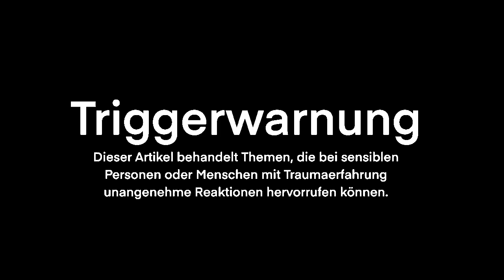Sie haben uns gefunden 😈🪬 Paranormal Activity Halloween Special 2024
Und auch dieses Jahr gibt es wieder ein Halloween Special von Paranormal Activity.

Nico und Diego gehen wieder in den Halloween Wald sie hören immer wieder komische Geräusche und Menschen die sich in im Wald bewegen. Doch was sie am Ende finden, ist ziemlich Verrückt…

~Tropelmann Industries